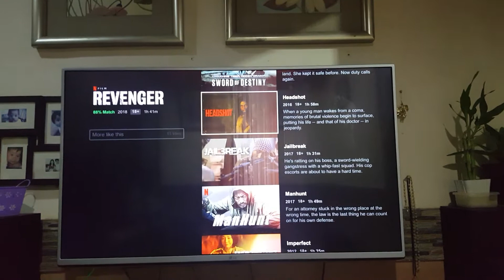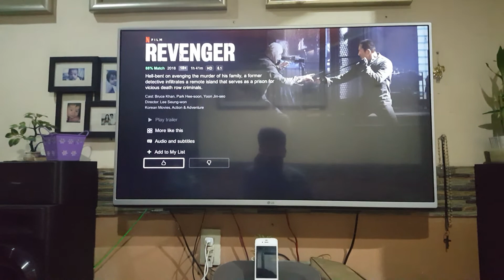Revenger NETFLIX Menu Walkthrough